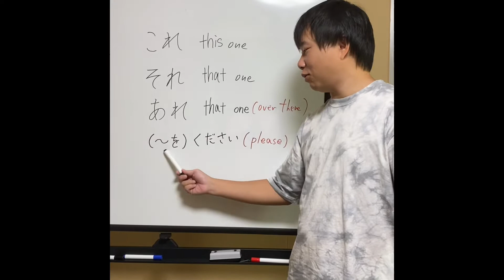[實用日文] これ/それ/あれ嘅分別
My name is Andy. A teacher of English, Japanese and Cantonese, based in Japan. I am teaching these 3 languages online.